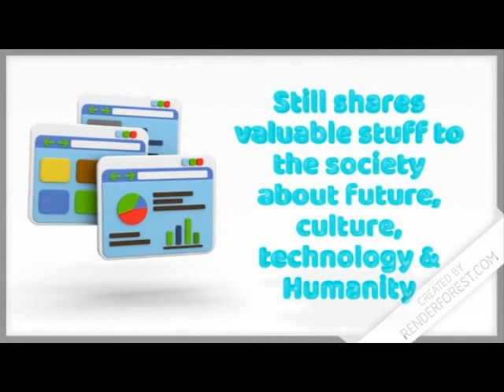Andrew Keen - Short Biography